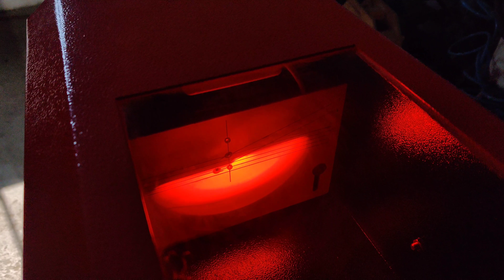Bi-LED линзы на Honda Accord 8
В нашем случае я выбрал для установки билед линзы AMS Z7, они же Aozoom A7+. Родные галогеновые линзы под лампу H1 не могли обеспечить хорошую видимость на дороге.

Автосвет в Днепре: тюнинг и ремонт фар, замена линз, полировка и оклейка бронеплёнкой.